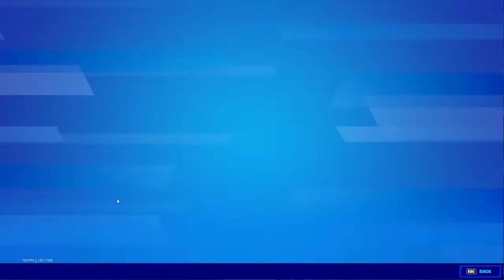Buying The Pickle Rick Black Bling Bundle In Fortnite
This Was Recorded And Uploaded At 8:21 PM On 11/30/22